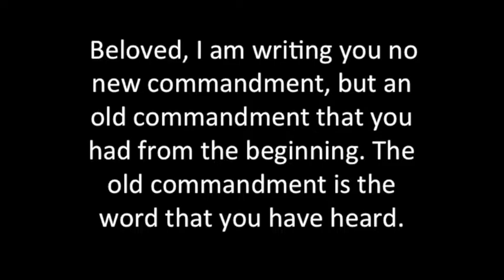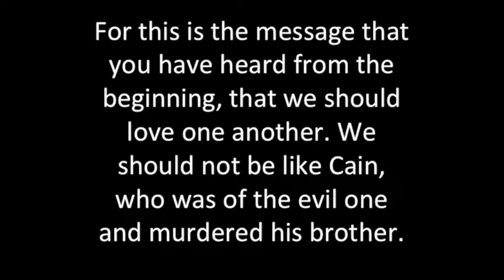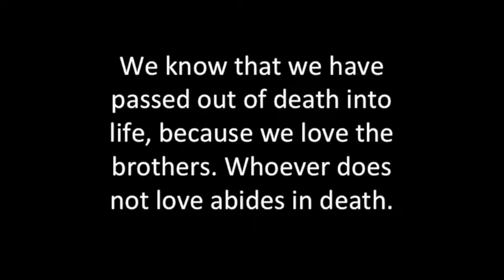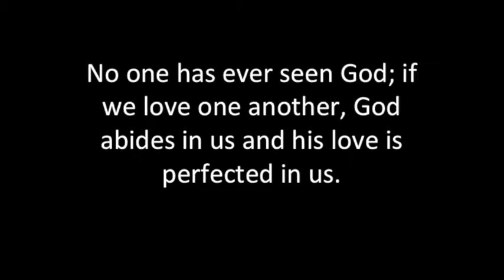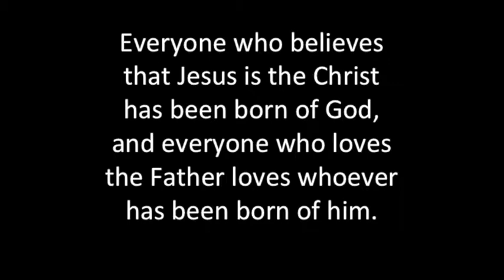August 6, 2017 Sermon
Blessed Assurance: Love the Church
Text: 1 John 2:7-11, 3:11-18; 4:7-12, 19-5:2

Are you a Christian? How do you know? How can I have CONFIDENCE (ASSURANCE) that I AM (or someone else IS) a Christian?

Love is a COMMAND: 1 John 2:7–8
1) Love is an OLD Command: Leviticus 19:18b. See also: Matthew
22:37-40
2) Love is a NEW Command:
a) From Christ: John 13:34
b) From the Apostles: 1 John 3:11
c) Love is NOT Optional: 1 Corinthians 13:1–3
3) Love is a CONSEQUENTIAL command – It is FOUNDED upon a New Reality: 1 John 2:8
a) Love is a consequential NECESSITY if we have real faith in Christ:
1 John 3:23
b) Love is a consequential NECESSITY if we really love God: 1 John
4:21. See also: Luke 10:27

Have you felt the WEIGHT of this command? Do you see a failure to love your brothers and sisters in Christ as SIN?

Love is CHARACTERISTIC of Christians:
1) HATRED is Characteristic of Unbelievers: Titus 3:3
a) Hatred, Contempt, Despising, Indifference are all different forms of MURDER: 1 John 3:12, 15. See also: Matthew 5:21-22
b) Despising, hating, etc. are indicators/evidence of WHO our true Spiritual Lord IS: 1 John 3:10
2) LOVE is Characteristic of real Christians because...
a) We’ve been gifted with love IN us as a result of our new birth:
1 John 4:7, 5:1–2
b) We’ve been called into a relationship with a God who IS Love:
1 John 4:8. See also: John 3:16, 1 John 4:16

What is CHARACTERISTIC of YOUR life? Is it hatred of people who are different / weaker from you OR Is it LOVE for the church and all her imperfect saints?

Love is a CONFIRMATION of both our spiritual CONDITION and DESTINATION:
1) Some of us, regardless of our claims, are proving out that we are
NOT genuine Christians through our lack of love. We...
a) REMAIN in darkness, UNAWARE of our life’s spiritual direction:
1 John 2:9, 11
b) LIE about our own spiritual reality: 1 John 4:20
c) DIE: 1 John 3:14b
2) Some of us are DEMONSTRATING the genuineness of our faith through our PRACTICE of love. We...
a) Have EXPERIENCED the Love of God: 1 John 4:19
b) REST in the light of God’s gracious love TO US and therefore
have daily spiritual direction for our lives. (When in doubt,
always do the loving thing.): 1 John 2:10
c) LIVE – both now and forever: 1 John 3:14a. See also: John 3:16,
10:10
d) HAVE a God given SIGN of the authenticity of our discipleship:
John 13:35

What is your life CONFIRMING about your SPIRITUAL REALITY?

Love is a COSTLY CONVICTION:
1) Love always INITIATES – it is a CHOICE to set your affection upon
the temporarily unlovely: 1 John 4:10–11. See also: Matthew 5:43-
48; Romans 5:8
2) Love SERVES from an OPEN (and therefore vulnerable) heart: 1
John 3:17
3) Love ACTS: 1 John 3:18
a) Love is most completely expressed in ACTION. Passivity is the enemy of love.
b) Having a mere good opinion of or good feelings toward someone is NOT love: 1 Corinthians 13:4–7
4) Love SACRIFICES: 1 John 3:16.
5) Love FULFILLS – as we PRACTICE loving one another we
EXPERIENCE the reality of God indwelling, perfecting and empowering our love for one another: 1 John 4:12

What has your love for your fellow believers cost you?